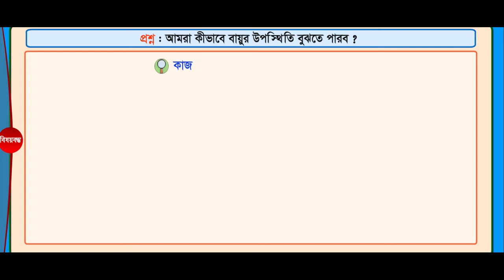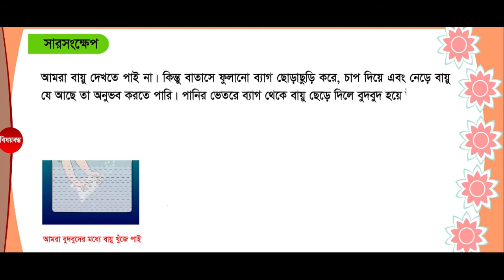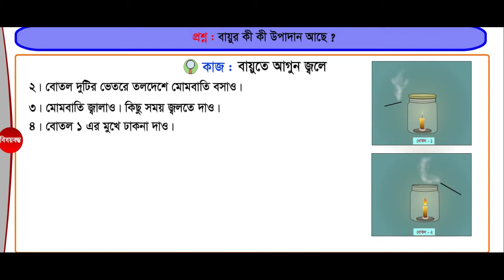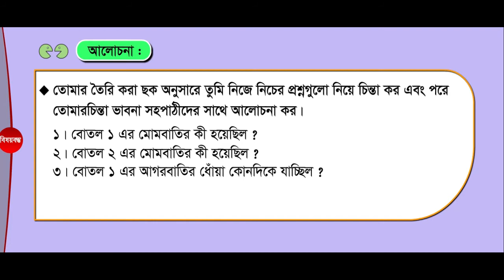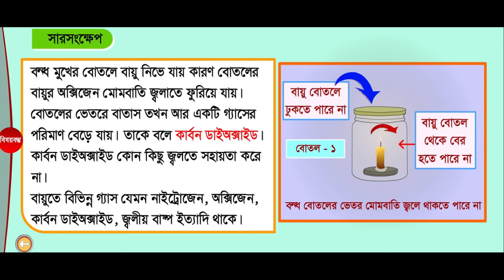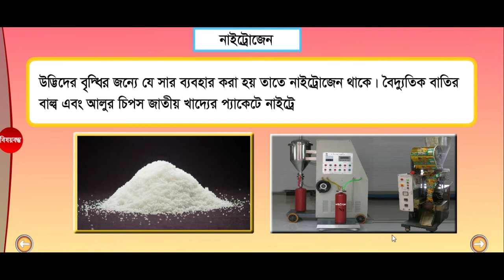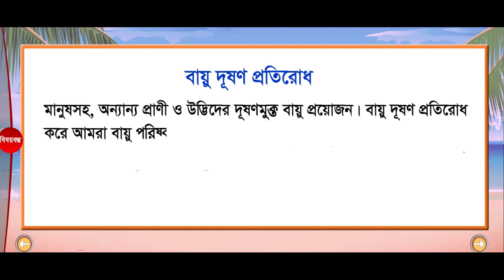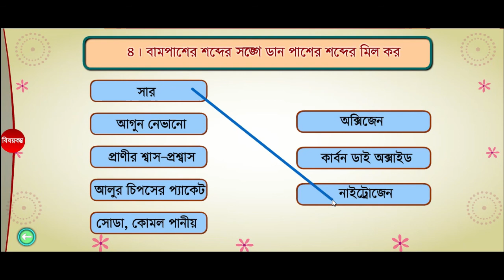বায়ু, ৩য় শ্রেনি,অধ্যায় ৬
It's an educational channel.It will help the Teachers, students and all kinds of people in the society.I am trying to make various videos on education and educational websites which help the people to know more information.It will be helpful for the teachers,students and all kinds of people.

Courtesy:  Grateful to (a2i) Developing Interactive Digital Version of Primary Education Project. Basedon the curriculam & Textbooks of National curriculum and textbook  Board ( NCTB),Dhaka, Bangladesh.

This channel may use some copyrighted materials without specific authorization of the owner but the contents used here fall under the "Fair Use" .Copyright Disclaimer under Section 107 of the Copyright Act 1976, allowance made for "fair use" for purposes such as criticism, comment, news reporting, teaching, scholarship, and research.
Category              Education

ফেইসবুক লিঙ্ক।
ইনস্টাগ্রাম লিঙ্ক।
টুইটার লিঙ্ক।
গুগল প্লাস লিন্ক।